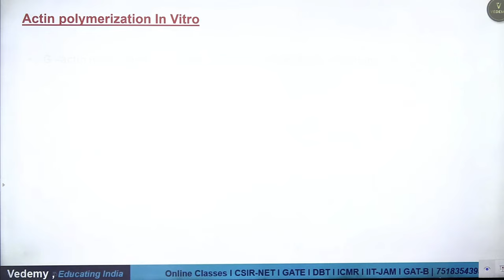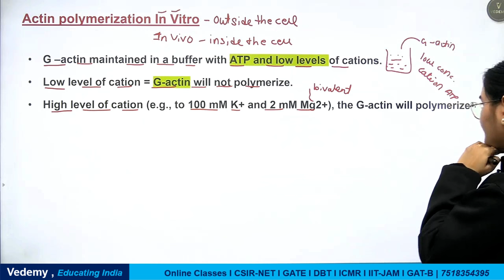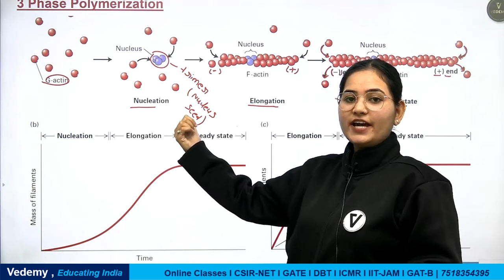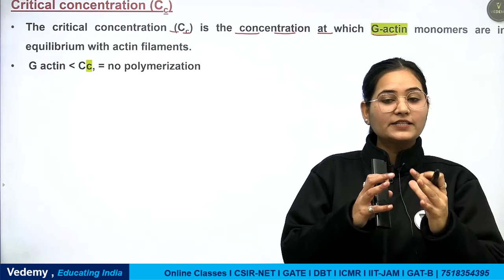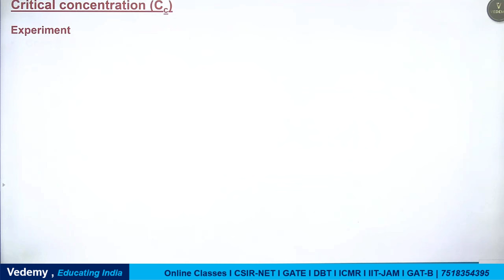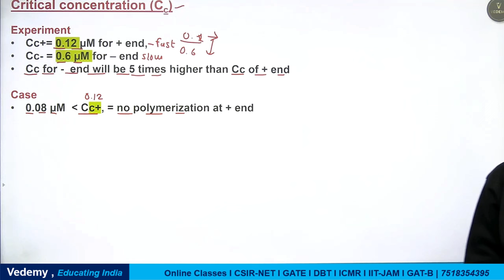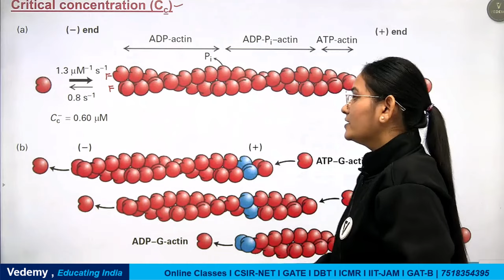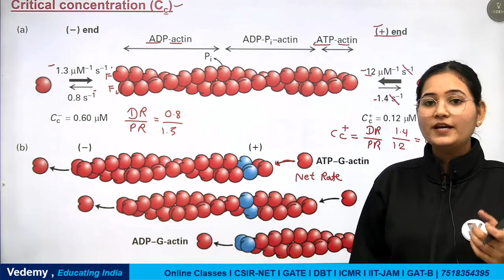Actin Polymerization | Cell Biology | Dr. Ravina Rai | CSIR | DBT | GATE | ICMR | JAM | ICAR | CUET